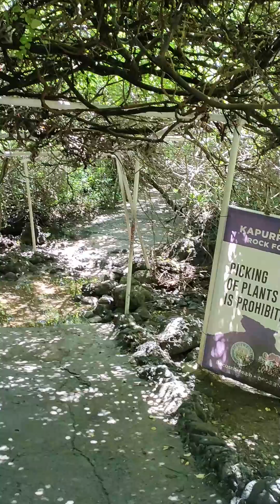A day in the life of an Engineer